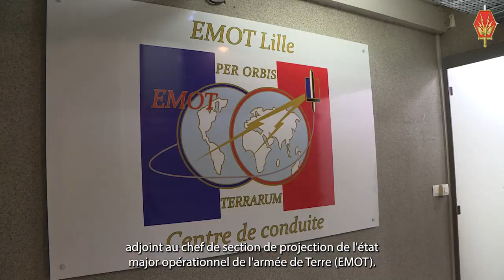Portrait réserviste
[Devenez Réserviste #1] 🫡
"La réserve c'est une vraie régénération, une manière de remettre les compteurs à zéro en sortant du train train quotidien." 📢
Le lieutenant-colonel Marc revient sur son parcours de réserviste et sur les raisons qui l'ont poussé à rentrer dans la réserve.
La réserve c'est :
✅ L'occasion de découvrir le monde militaire en acquérant de nouvelles compétences en management et commandement.
✅ Enrichir les forces terrestres avec ses compétences acquises dans le civil.
✅ Faire carrière dans la réserve avec une progression hiérarchique au même titre qu'un militaire actif.
L'armée de terre, c'est 6500 postes à pourvoir pour 2024.